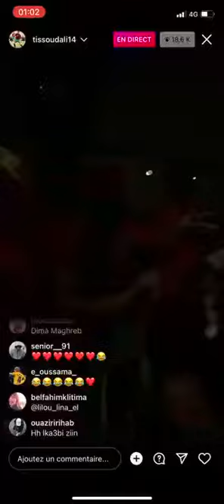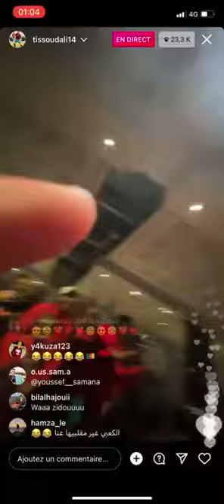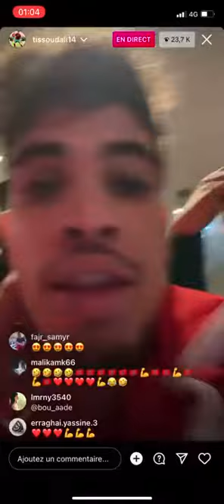فرحة لاعبي المنتخب الوطني المغربي بالتاهل إلى كأس العالم*** نايضة***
فرحة لاعبي المنتخب الوطني المغربي بالتاهل إلى كأس العالم بقطر 2022
بعد فوز ساحق على منتخب الكونغو الديمقراطيه في الدار البيضاء